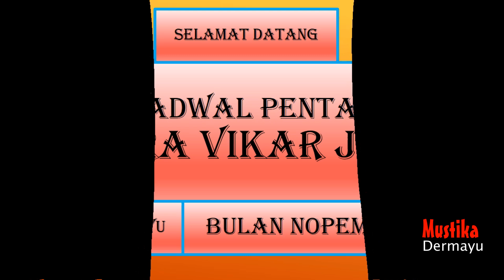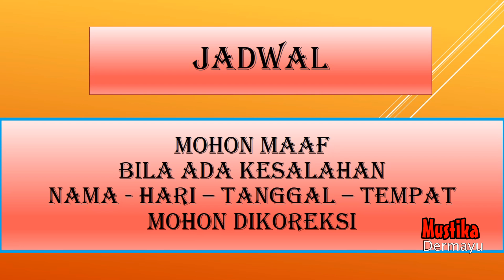🔴 Putra Vikar Jaya - Bulan Nopember 2024 - Singa Depok - Jadwal Pentas - LIVE STREAMING KJPS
🔴  - Bulan Nopember 2024 - Kumpulan Jadwal Pentas - LIVE STREAMING KJPS
🔴 Jadwal Sandiwara Hari ini Nopember 2024 - LIVE STREAMING KJPS
🔴 Jadwal Sandiwara Besok Nopember 2024 - LIVE STREAMING KJPS
🔴 Jadwal Arak Arakan Hari ini Nopember 2024 - LIVE STREAMING KJPS
🔴 Jadwal Arak Arakan Besok Nopember 2024 - LIVE STREAMING KJPS
🔴 Jadwal Bulan Nopember 2024 - Sandiwara  - LIVE STREAMING KJPS
🔴 JADWAL SANDIWARA HARI INI‼️️ Nopember  2024 - KUMPULAN JADWAL PENTAS SANDIWARA | LIVE STREAMING HARI INI KJPS

🗓 Nopember 2024
Jadwal Nopember 2024 - Anika Nada - Dian Anik - LIVE STREAMING KJPS
Jadwal Nopember 2024 - Nirwana Mandala Sakti - Susy Arzety - LIVE STREAMING KJPS
Jadwal Nopember 2024 - Ganjene Pantura - Dede Risty - LIVE STREAMING KJPS
Jadwal Nopember 2024 - Aneka Tunggal - LIVE STREAMING KJPS
Jadwal Nopember 2024 - Bina Remaja Indah - LIVE STREAMING KJPS
Jadwal Nopember 2024 - Prabu Danan Jaya - LIVE STREAMING KJPS
Jadwal Nopember 2024 - Purba Sari - LIVE STREAMING KJPS
Jadwal Nopember  2024 - Putra Jala Wastu - LIVE STREAMING KJPS
Jadwal Nopember 2024 - Sinar Kober - LIVE STREAMING KJPS
Jadwal Nopember 2024 - Yudha Putra - LIVE STREAMING KJPS

Singa Depok :
BULAN NOPEMBER 2024
Transkrip